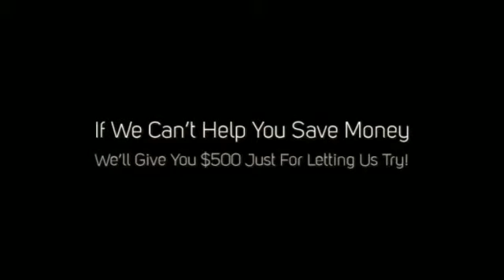Merchant Services El Cajon CA Merchant Processing Services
If We Can't Help You Save Money We'll Give You $500 Just For Letting Us Try!

Accept any credit card, anywhere. Unique solutions for small and medium sized businesses in El Cajon.

NPC is one of the largest providers of payment processing services exclusively focused on El Cajon's small-to-medium merchant processing market.

NPC offers a wide range of payment processing services, from point-of-sale credit card and debit card processing to integrated e-commerce solutions.

Financial institutions and merchants nationwide trust NPC and its partners to process their electronic payments.

- Lowest Guaranteed Card Processing Rates
- 24 Hour Approval on Applications
- No Application or Setup Fees to Get Started
- 24/7 Toll-Free Customer & Tech Support
- Free AMEX and Discover Card Setup
- Comprehensive Merchant Fraud Protection
- Online Account View Available
- Next Day Deposits Available

Take your business to the next level with a professional, low-cost solution from NPC Payments.

We offer comprehensive payment processing solutions to meet your growing needs, with low rates that help you save money while improving your business.

Why Pay More?

Credit Card and Check Processing Simplified.

- Merchant Services
- Mobile Credit Card Processing

Your business can start accepting payments from Visa, Discover, MasterCard and other well-known credit and debit cards almost immediately.

Our fast, convenient merchant services at El Cajon's lowest price will keep your business running smoothly, regardless of the number of customers you currently handle or your business' growth goals.

NPC Payments provides the complex infrastructure and security necessary to ensure secure, fast and reliable transactions.

- Trusted
- Secure
- Innovative

Never Miss a Sale! NPC Payments Merchant Services makes accepting Visa, MasterCard, Discover and American Express credit card payments safe, easy and affordable.

Let's Talk! Call Us Toll Free Today ...

NPC Payments
4550 Kearny Villa Road #222
El Cajon, California 92123

What El Cajon areas do we service?

What local El Cajon business zip codes do we cover?